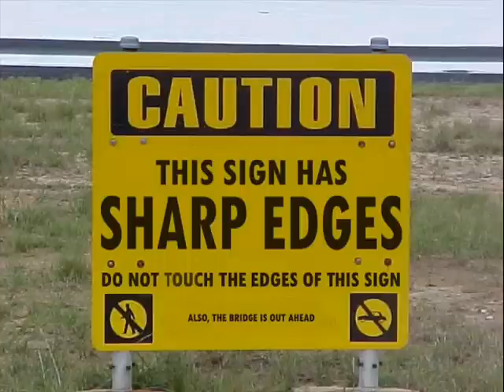try not to Laugh or Grin!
Try Not to Laugh or Grin! Hahahaha